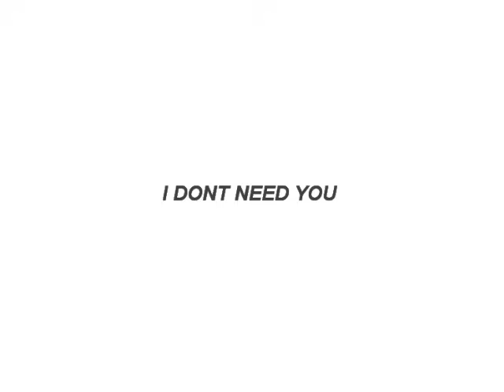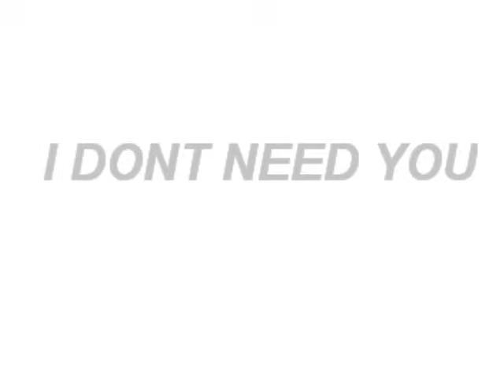La Chat FT Project Pat I Dont Need You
la chat project pat i dont need you